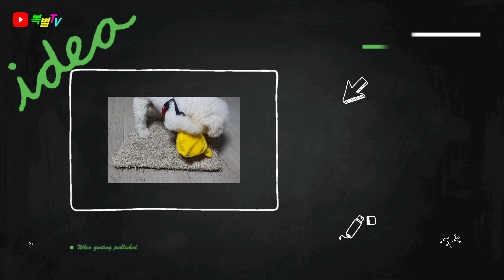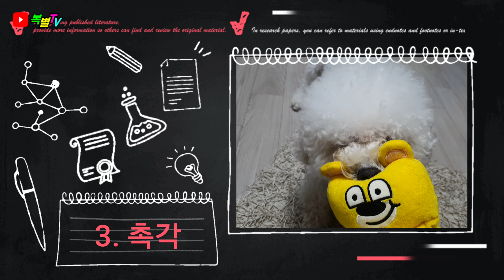강아지 인형 물고 흔들기 / 도대체 왜 흔드는거니?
강아지가 인형이나 애착물건을 입에 물고 흔드는 이유는 무엇일까요?
오늘은 강아지 궁굼증 , 강아지 상식에 대해 영상을 올려봅니다.
강아지에겐 기본적인 본능으로 터그놀이에도 나타나는 본능이며.
강아지 기본적인본능이기도합니다. 오늘은 강아지 본능에관해 .